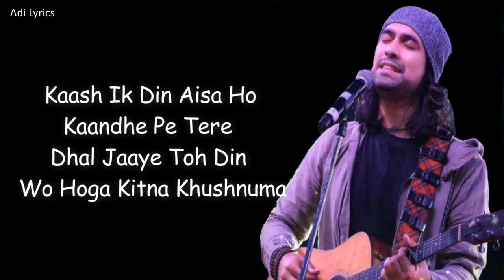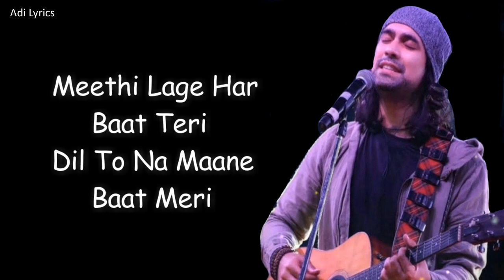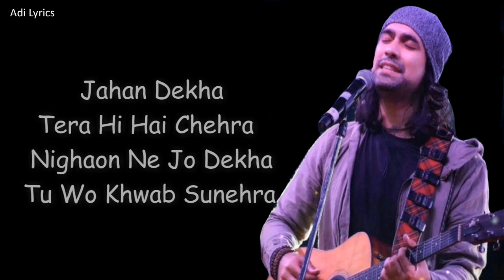(LYRICS): Tu Mil Gaya - Srikanth | Rajkummar Rao, Alaya | Jubin Nautiyal, Tulsi K | Tanishk ,Shloke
Song: Tu Mil Gaya
Movie: Srikanth
Lyrics: Shloke Lal
Singers: Jubin Nautiyal, Tulsi Kumar
Vocal Arrangement: Suzanne Dmello
Backing Vocals: The Mumbai Vocal Feat. Suzanne Dmello, Gary Misquitta, Keshia B, Rajiv Sundaresan, Shazneen Arethna , Rishikesh Kamerkar
Mix & Master: Eric Pillai

Lyrics:

Kaash Ik Din Aisa Ho
Kaandhe Pe Tere
Dhal Jaaye Toh Din
Wo Hoga Kitna Khushnuma

Teri Tamanna Aisi
Har Roz Batake Jaaye
Tu Reh Ja Banke
Mere Aasmaan

Tere Sang Jeena Hi To
Jeena Maine Humdum
Apna Hai Maana
Maine Maana Hardum

Goonje Hawaon Mein Hai
Teri Meri Sargam Piya

Jo Tu Mil Gaya
Deewane Bane
Hum Tere Pyaar Mein
Muskurane Lage

Deewane Bane
Muskurane Lage

Tere Sang Ishq Hai
Rab Ne Likha
Rab Ne Diyaa
Tera Naam Pata

Paaye Nazare Hai
Tere Kinare Piya Piya

Jabse Hai Mujhe
Tera Sang Mila
Sang Se Tere Har
Rang Khila

Tere Sirhane Hi
Mere Sitaare Piya Piya

Meethi Lage Har
Baat Teri
Dil To Na Maane
Baat Meri

Na Jaane Kaisa
Tune Hai Jaadu Kiya
Haaye

Jahan Dekha
Tera Hi Hai Chehra
Nighaon Ne Jo Dekha
Tu Wo Khwab Sunehra

Asar Tera Dil Pe
Hua Hai Mere Gehra
Mian Ho Gaya Ho Gaya
Bas Tera

Tu Mil Gaya
Tu Mil Gaya
Main Khil Gaya
Main Khil Gaya